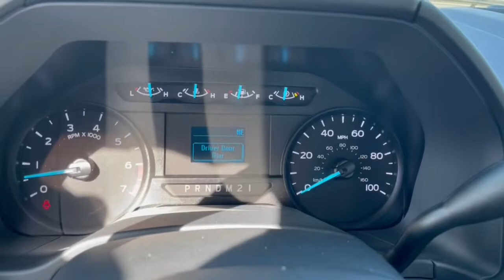2022 Ford Super Duty F-250 SRW Columbus, Reynoldsburg, Westerville, Dayton, Springfield, OH 26432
New 2022 Ford Super Duty F-250 SRW  available in Columbus, Ohio at Dick Masheter Ford. Servicing the Reynoldsburg, Westerville, Dayton, Springfield, OH area.
Used:
New:
2022 Ford Super Duty F-250 SRW  - Stock#: 26432

Oxford White 2022 Ford F-250SD XL RWD 6-Speed Automatic 6.2L V8 EFI SOHC 16V Flex FuelRecent Arrival!